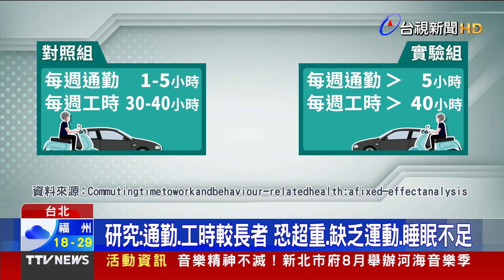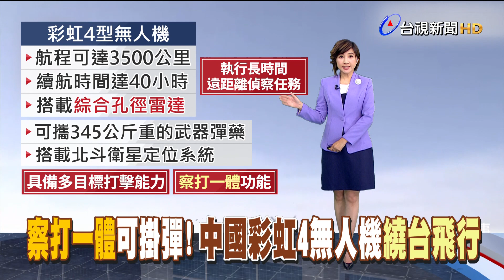母親節看天文秀 星空中母子星系現身同慶【發燒話題】-20230512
（00:00）別錯過！母親節最應景天象 「母子星系」溫馨現身
（01:55）1週通勤逾5H、工時逾40H 國外研究：當心變胖
（04:19）母親節前夕！恆春玉荷包1公斤飆700元
（05:53）「察打一體」可掛彈！中國彩虹4無人機繞台飛行